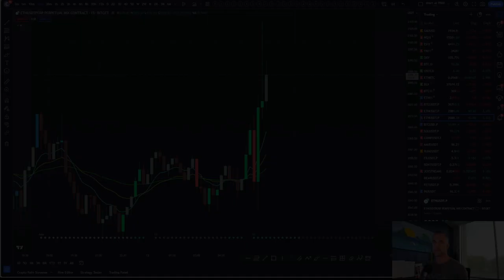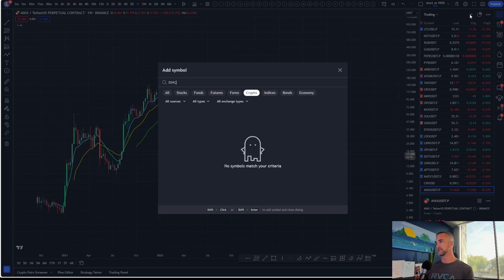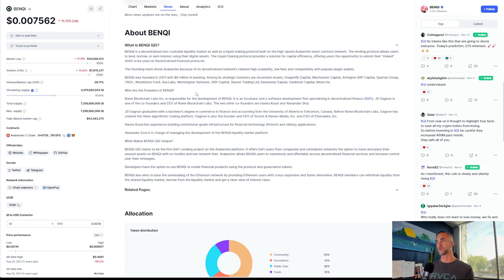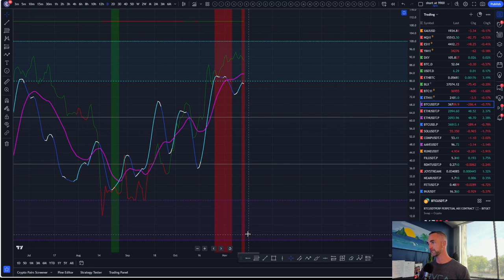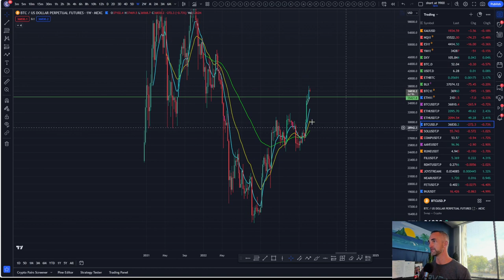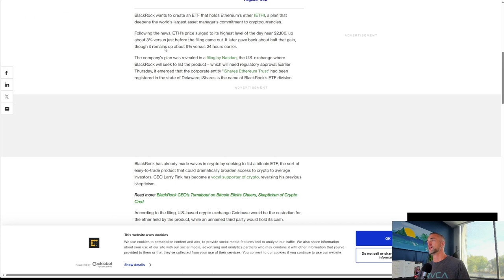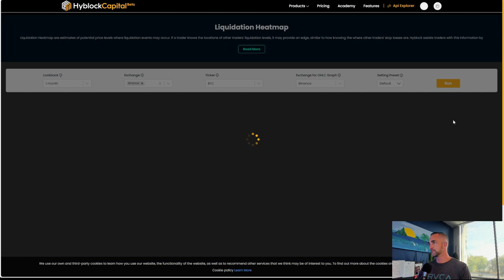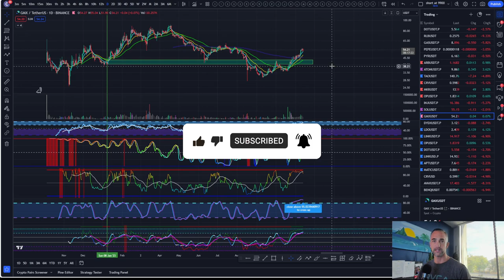Ethereum SURGE Signals BULLRUN! | Daily Crypto Market Analysis & Price Targets REVEALED!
Welcome to the Bitcoin Advizers Channel! Brace yourselves for the ALTSEASON of a LIFETIME! 🔥 Ethereum's miraculous recovery is paving the way for an impending altcoin BULLRUN! 📈 Join us for DAILY crypto market analysis and PRICE TARGETS that will blow your mind